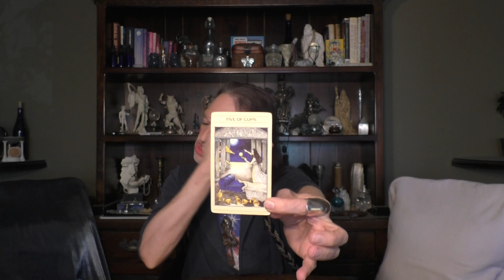CANCER: A “BELONGING” TRUE LOVE TIMELINE READ (TIMELESS)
This is a timeless 7 Card True Love Timeline (past, present, future) read for CANCER Sun, Moon, Rising, Venus signs & cross watchers.

Quicker than the Timeless Path of True Love reads with extended readings, this spread gives a general but simple timeline addressing the questions, “Where have I been on the True Love Timeline? Where am I now & where am I headed?”

I’m using 6 Tarot cards & one “wild card” chosen intuitively for each sign from one of many oracles & healing systems at hand.

Remember, the Path of True Love is always about you & not always about romantic relationships. But that’s a general read for you, one created to help reveal the True Love & Divinity at our core. - MAL

WORDS OF GRACE FROM A PROFESSIONAL WITCH BY MARK ANGELO LYONS:

VIDS ON SOULMATES, TRUE LOVE & TWIN FLAMES: (alphabetical by title)

Caroline Myss Archetype Cards:

Magickal Spellcards  by Lucy Cavendish:

The Mythic Tarot by Juliet Sharman-Burke: